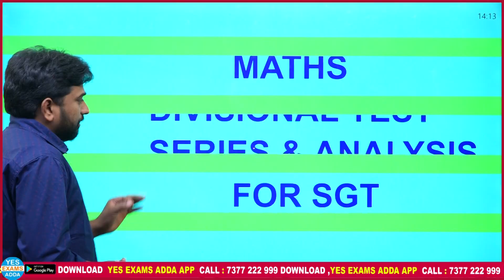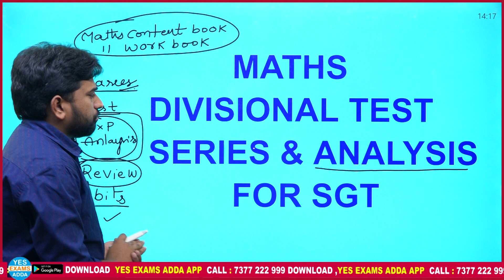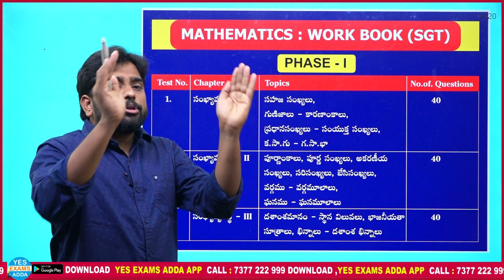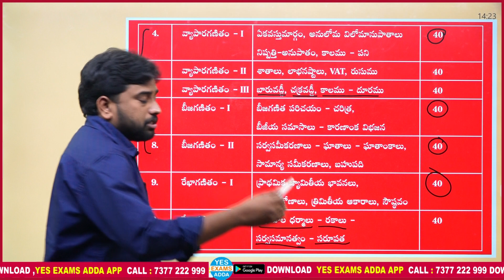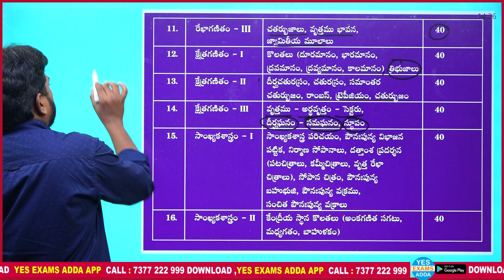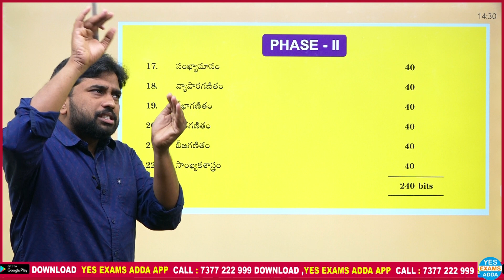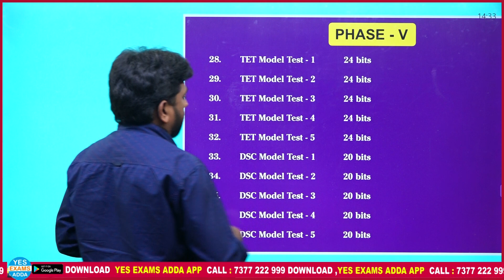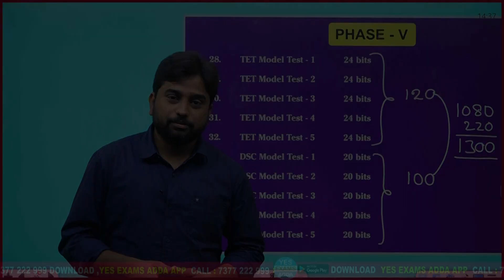TET - DSC || మ్యాథ్స్ || DIVISIONAL TEST SERIES ANALYSIS || YES EXAMS ADDA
​ @YES EXAMS ADDA